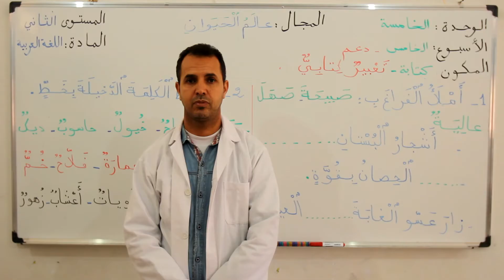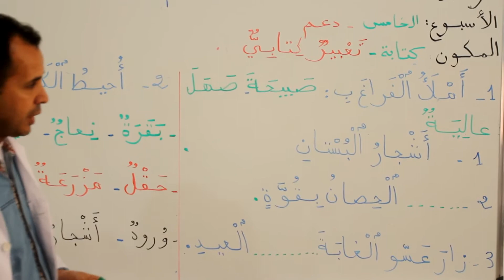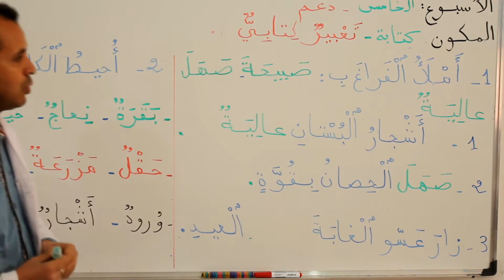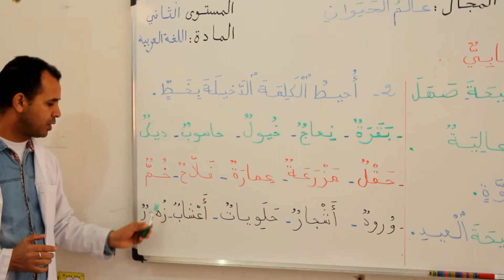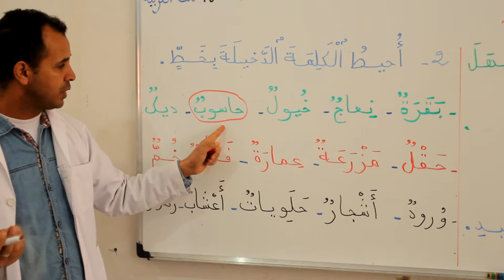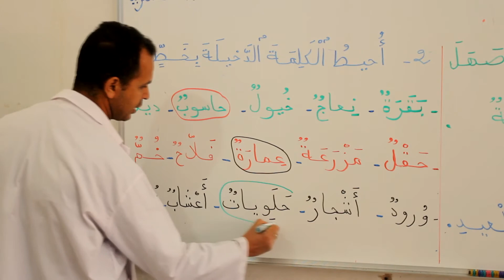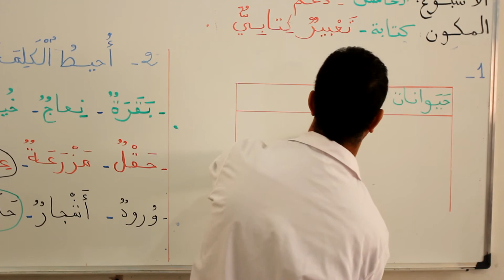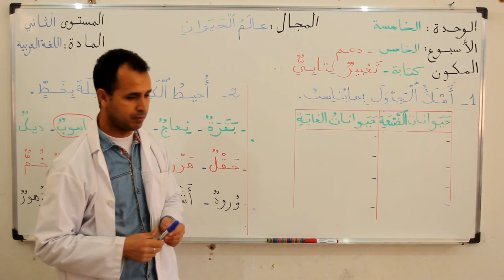الثاني ابتدائي: الوحدة 5 - عالم الحيوان - كتابة تعبير كتابي - اللغة العربية - منصة تلميذ TelmidTICE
شكرا لمشاهدتك فيديو بعنوان:  الثاني ابتدائي: الوحدة 5 - عالم الحيوان - كتابة تعبير كتابي - اللغة العربية - منصة التلميذ TelmidTICE